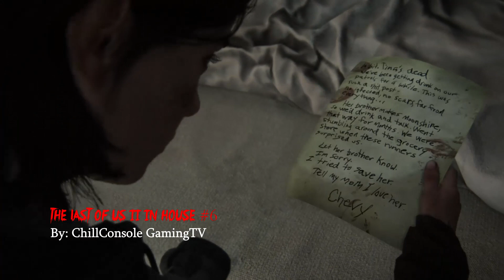The Last Of Us II in House #6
House Number 6